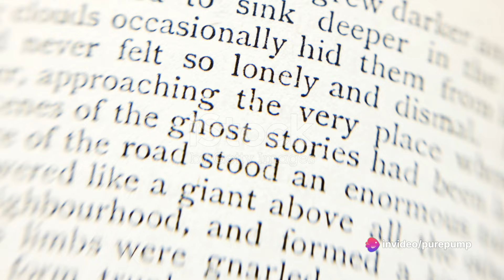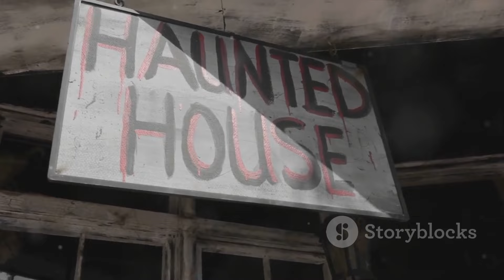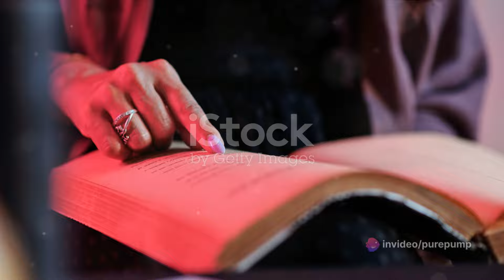The Scariest Story Ever Told: The Old Mill Haunting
🌙👻 Enter the Nightmare: The Old Mill Haunting 👻🌙

Get ready to be spooked! Join us on a journey through the chilling tale of the Old Mill haunting, where every shadow hides a sinister secret. 😱

00:00:00 - The Unsettling Question
What lurks within the walls of the Old Mill? Discover the unsettling question that has plagued the town for generations. 🤔🔍

00:00:29 - The Town's Dark Secret
Uncover the dark secrets that the townsfolk dare not speak of—a history steeped in tragedy and despair. 😨🕯️

00:02:25 - The Haunting Begins
Feel your spine tingle as the haunting begins, with eerie whispers and ghostly apparitions haunting the night. 🌌👻

00:04:18 - Attempts to Exorcise the Mill
Witness the desperate attempts to rid the mill of its malevolent presence, but will they succeed? 🔮⚔️

00:06:22 - The Enduring Mystery
Delve into the enduring mystery of the Old Mill haunting, as fear grips the hearts of those who dare to seek answers. 🕵️‍♂️❓

00:08:23 - The Final Reflection
As our journey concludes, reflect on the chilling tale of the Old Mill haunting and ponder the shadows that linger in the darkness. 💭🌑

Don't miss out on this spine-chilling adventure! Watch now if you dare! Haunted CreepyTales GhostlyEncounters HorrorStories 🎥👻